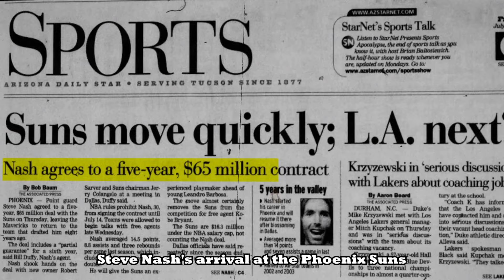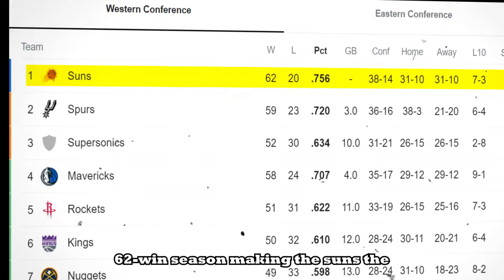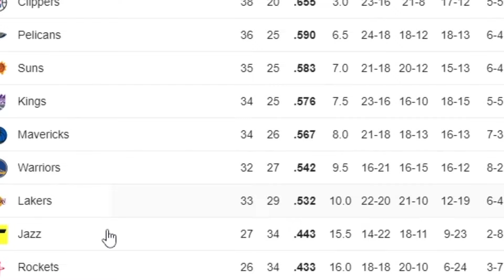Shaquille Oneal Still HATES Steve Nash For Winning 2 MVPs over him!! 😡shaquilleoneal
Shaquille Oneal Still HATES Steve Nash For Winning 2 MVPs over him up to this day!! shaquilleoneal nba Nba take